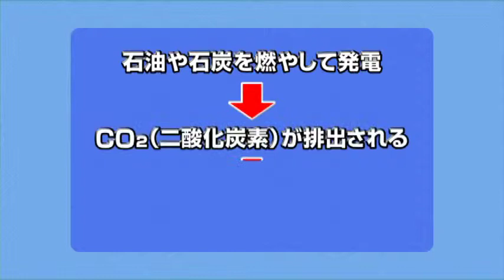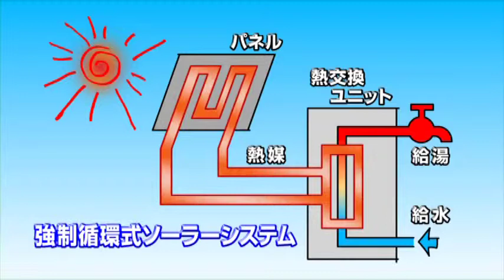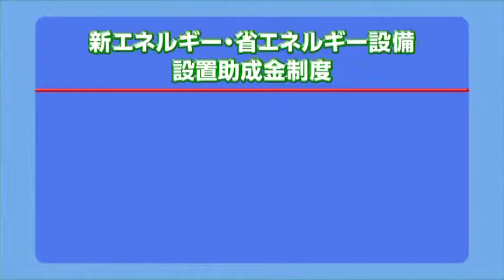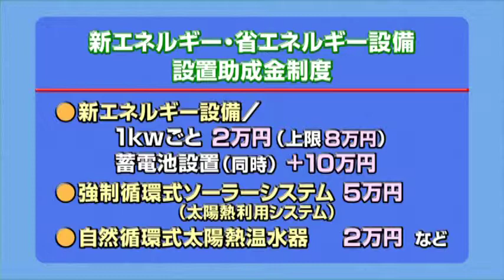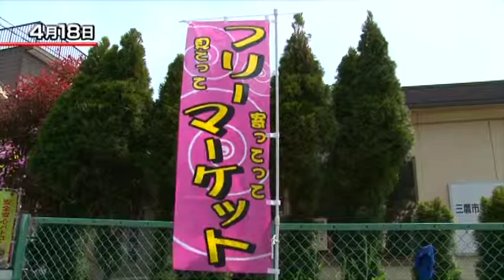三鷹市テレビ広報「みる・みる・三鷹」第451回（2015年5月3日号）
・活用しよう！新エネルギー・省エネルギー設備設置助成金
・リサイクル市民工房「春のフリーマーケット」
・新川宿ふれあい通り朝市　.